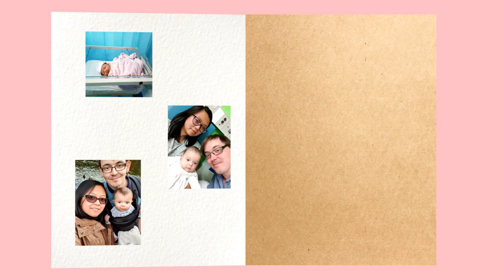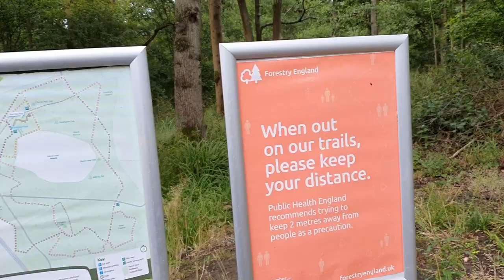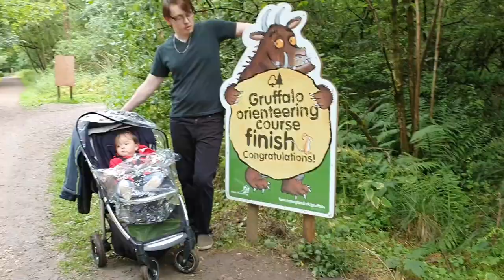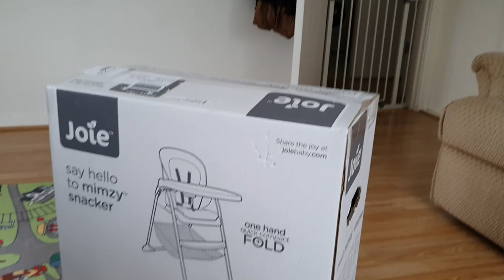TagLish Family - Countryside Walk | Pick Your Own Farm | Salcey Forest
We've done a lot of walking this week, enjoying the more relaxed lockdown.
The relaxing of the lockdown meant we could go and spend time with our family and friends which has been long over due.

So we took a lovely walk with Selby's family on his sister's boyfriend's workplace on Sunday. Monday, we took a trip to Rugby to a Pick Your Own Farm with Selby's brother and his girlfriend and had lots of fun picking strawberries and raspberries. Finally, on Thursday we went to Salcey Forest with our good friends and their cute and tiny puppy where we had a rainy picnic.